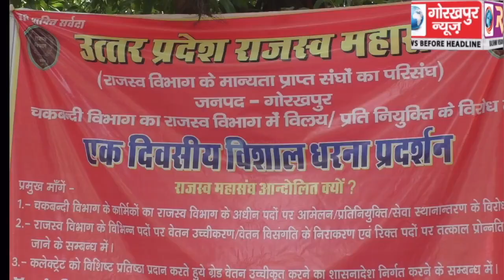चकबन्दी विभाग का राजस्व विभाग में विलय सहित लेखपालों और संग्रह अमीनों के विभिन्न मांगों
चकबन्दी विभाग का राजस्व विभाग में विलय सहित लेखपालों और संग्रह अमीनों के विभिन्न मांगों को लेकर उ0 प्र0 राजस्व महासंघ जिला इकाई ने दिया धरना, किया प्रदर्शन,कहा चकबन्दी विभाग का विलय मंजूर नहीं, नहीं मानी सरकार तो होगा उग्र आंदोलन